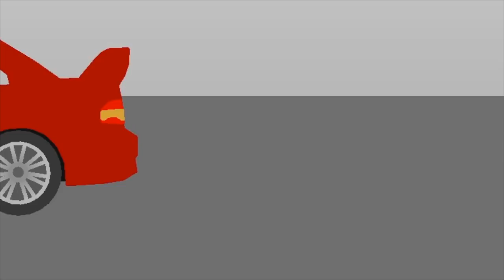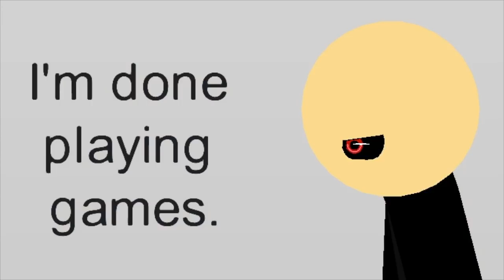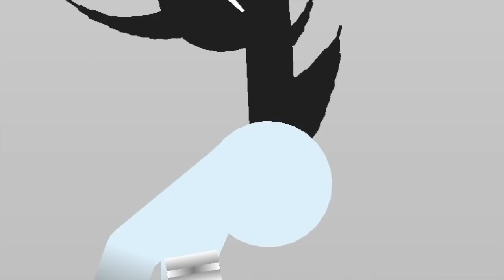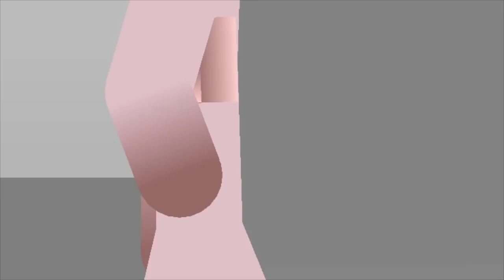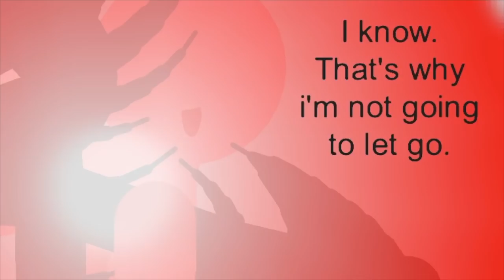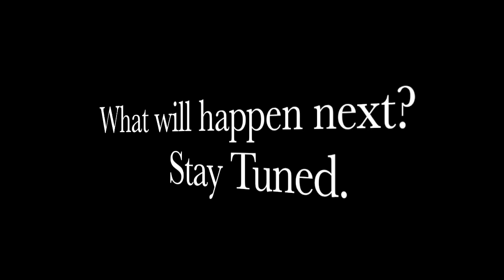Corrupted Chapter 2 Episode 7: Strike Back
FINALLY I'm SOOOO RELIEVED TO FINISH THIS. Now I can start the best part of the series.